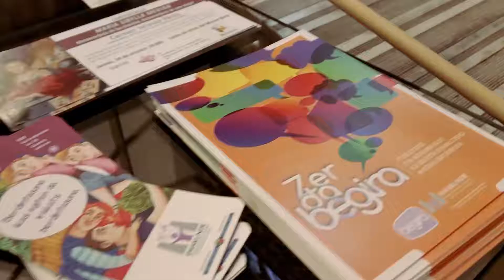Tejiendo el grupo, caminando hacia la interlocución en Álava (jornada de empoderamiento)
Encuentro de asociaciones de mujeres de Álava para la interlocución con el Gobierno Vasco. Jornada organizada el 15 de noviembre de 2019.

"Todas somos necesarias: De la base asociativa a las instituciones para la interlocución" (jornada de empoderamiento) (1 h 50 min)
Encuentro con asociaciones de mujeres de Bizkaia (4 min)
Encuentro con asociaciones de mujeres de Gipuzkoa (1 min)

Proyectos de Emakunde:

- Gizonduz: Gizonduz es una iniciativa pionera del Gobierno Vasco, impulsada por Emakunde-Instituto Vasco de la Mujer, dirigida a promover la concienciación, participación e implicación de los hombres en pro de la igualdad de mujeres y hombres
- Nahiko: Nahiko es un programa coeducativo para la Igualdad, el Respeto y la No-violencia que fomenta la convivencia en igualdad, mediante la educación en valores
- Begira: Defender que los contenidos mediáticos no maltraten, degraden o presenten como inferiores a las mujeres y que proyecten una imagen de mujeres y hombres acorde con la realidad social a la que aspiramos es un objetivo prioritario de la Comisión Asesora para un uso no sexista de la Publicidad y la Comunicación, Begira

¡Te esperamos!